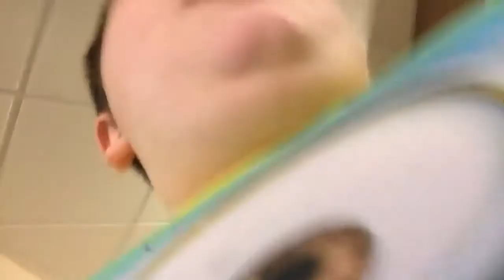Taking a hotel